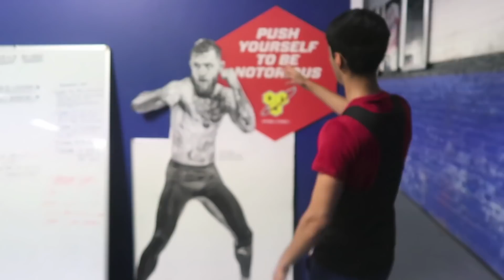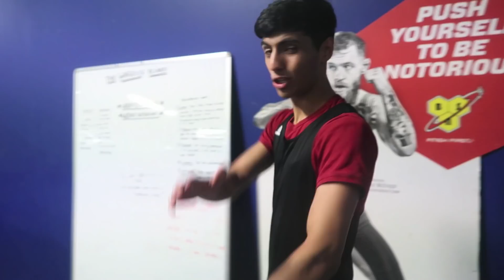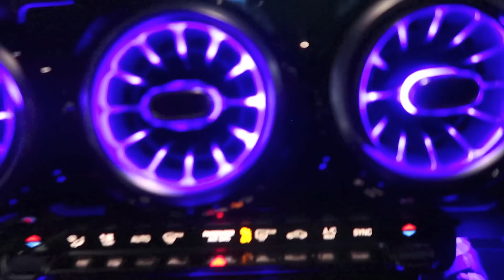BOXING VLOG!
LET ME KNOW DOWN BELOW WHAT YOU GUYS WANNA SEE !